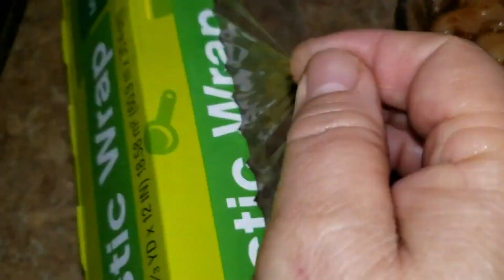Pollo Crujiente Para Botanear! - SinPretextos.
Para preparar unos nuggets pollo para botanear se necesitan los siguientes ingredientes:
1 Pechuga de pollo en trocitos cortados del mismo tamaño.
1 cucharada de salsa de soja.
1/2 cucharadita de ajo en polvo.
1 pizca de pimienta.
1 huevo completo.
Marinar el pollo mínimo 2 horas preferible toda la noche en el refri.
Posteriormente escurrir la salsa y enharinarlo.
Freírlo en aceite caliente cuidando que no quede crudo por dentro.
Servirlo con una rica salsa o aderezo de cilantro y limón.
NOTA con este pollo puedes hacer el pollo enchilado y el pollo a la naranja.